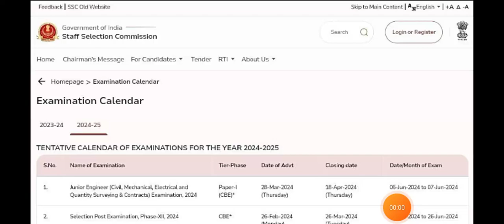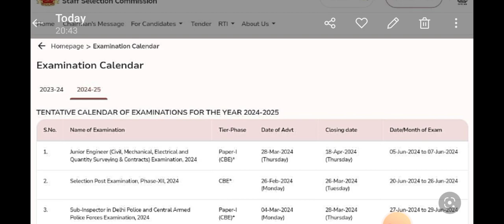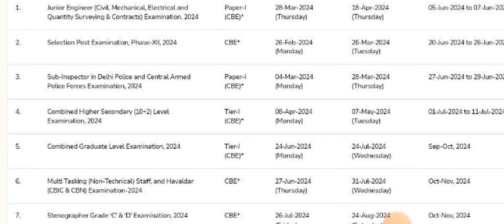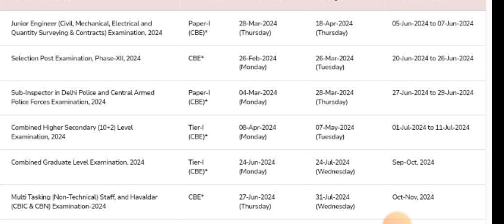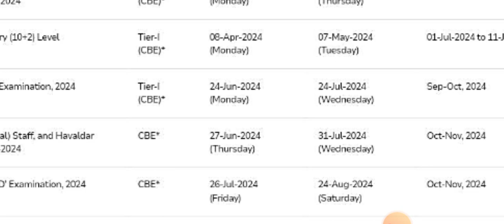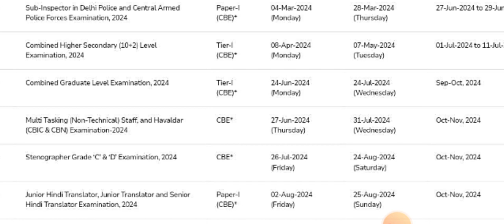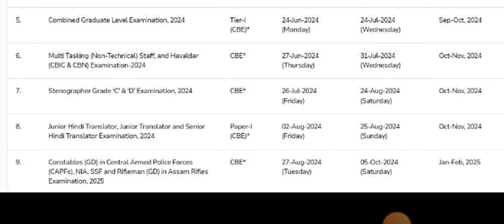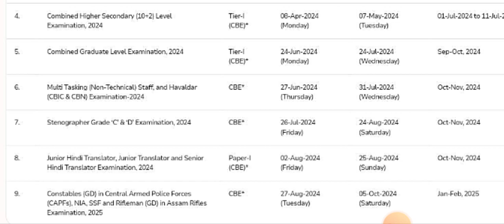SSC JOB CALENDAR, SSC 10TH PASS JOBS, INTER JOBS, SSC ANY DEGREE JOBS,SSC GD CONSTABLE,SUB INSPECTOR